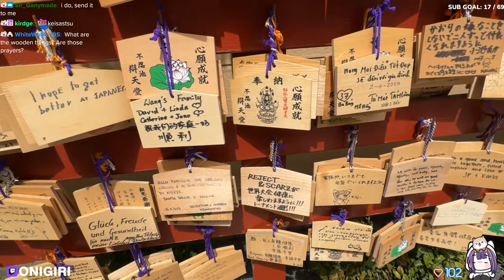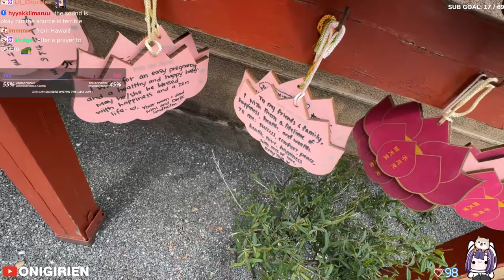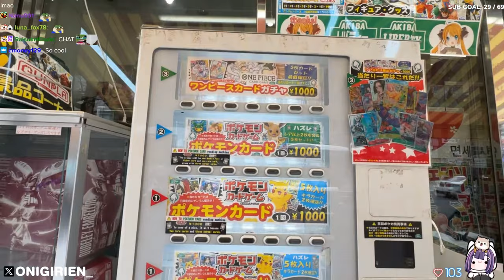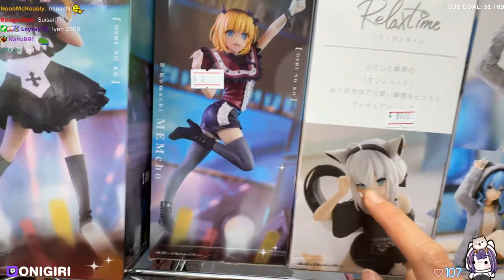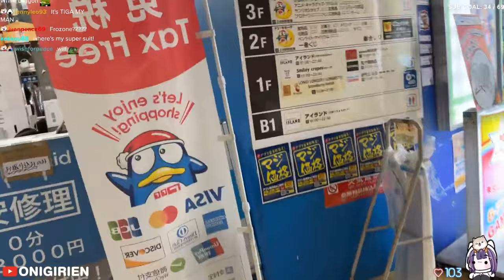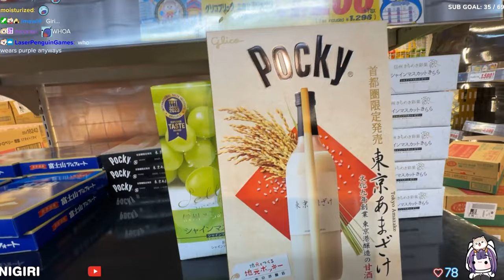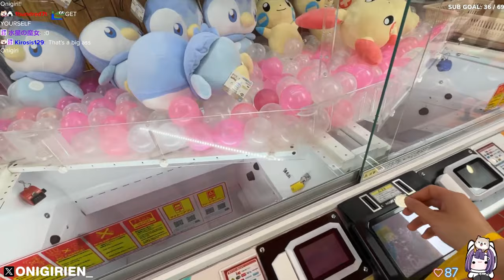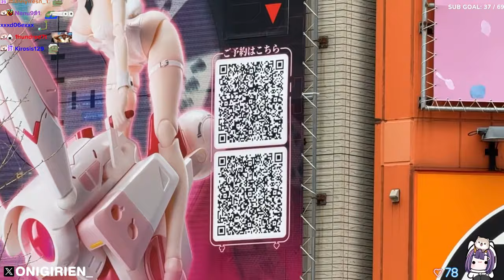🔴Backpacking @filianIsLost Around Japan!